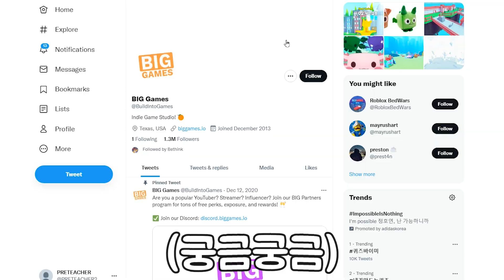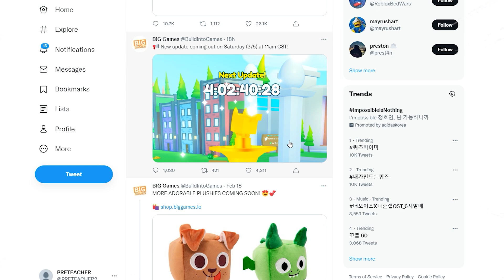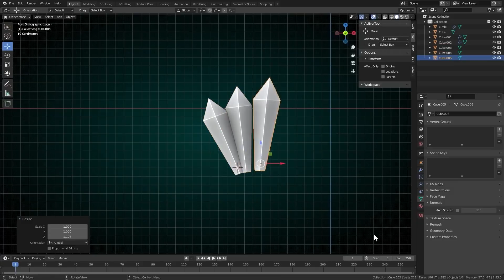로블에서 펫시뮬 펫 코드를 준다고요?! 신규 휴즈캣 + 다이아 많이 얻는법 ?! 호버보드 다크 펫 나눔 코드 !! 테크월드 업데이트 복사버그 ?! 로블록스 펫 시뮬레이터 x 특별판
✅ 오ㅋㅋ 삭제되기 전에 꼭 얻으세요 !! 실시간 나눔 이벤트 중 : ) 😲❤️

【 펫 시뮬 코드 2021 & 2022 】
★ 1Mfollowers - Redeem for x5 X-mas Boost (NEW)
☆ santapaws - 3 Triple Coins Boosts (NEW)
☆ xmas - 5,000,000 Gingerbread (NEW)
☆ happyholidays - 3 Triple Coin Boosts (NEW)
☆ tonsofcoins - Redeem for x3 Coin Boost (NEW)

로블록스 인기게임 펫 시뮬레이터 x 플레이를 해봤습니다!
휴즈캣 다크매터 펫 합성 다이아몬드 다이야 캐는법 등 공략 올려보겠습니다!
드디어 테크월드 도착했습니다 ! 다이아 많이 얻는법 호버보드 공략 !
펫 나눔 실시간 가끔 진행하겠습니다 !! 은행 거래하는법 영상 참고해주세요!!
새로운 프로모코드 코드 업데이트 꼭 확인해주세요!!
펫 나눔으로 얻은 펫들은 다시 나눔을 하려고 합니다!!
펫시뮬 펫 복사 아시는 분들 제보 부탁드려요ㅎㅎ
아 참고로 펫 많이 끼는법 로벅스로 구매하는 거 말고 알고 계신가요?!
그럼 재밌게 시청해주세요!!